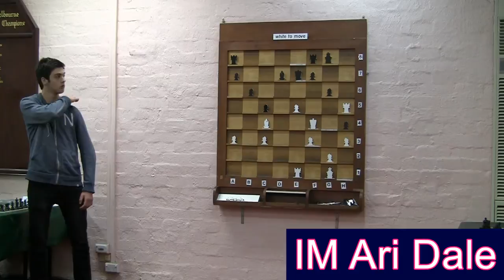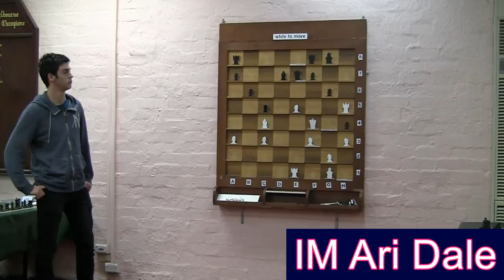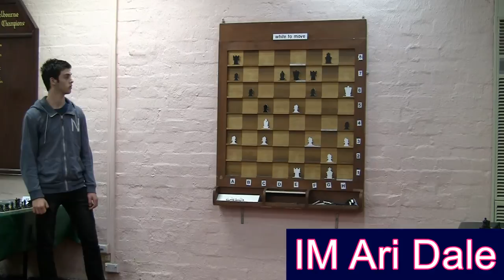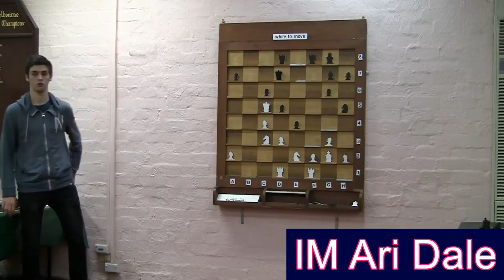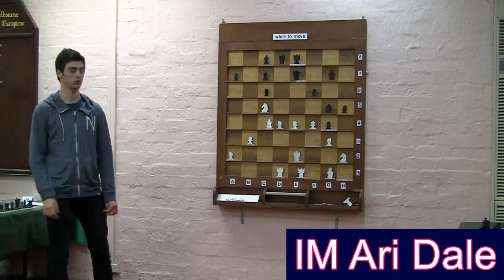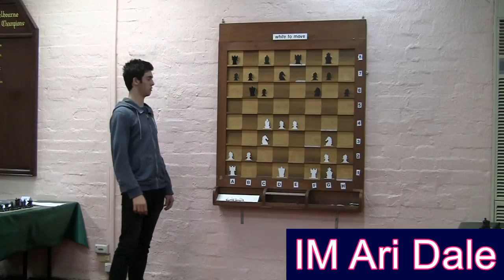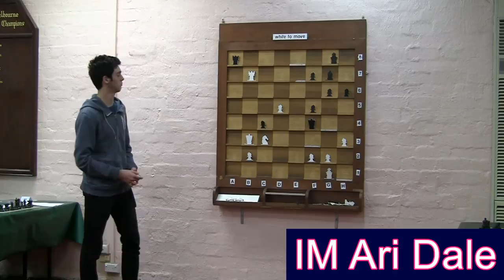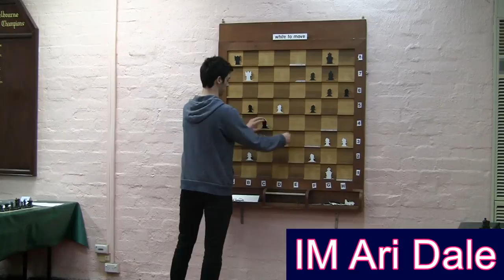Chess Lecture - IM Ari Dale - Calculation